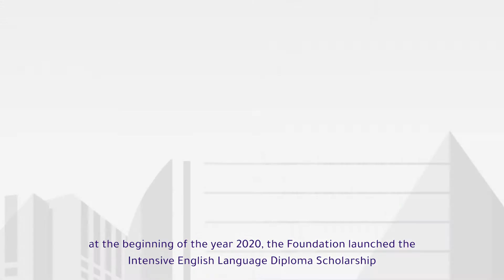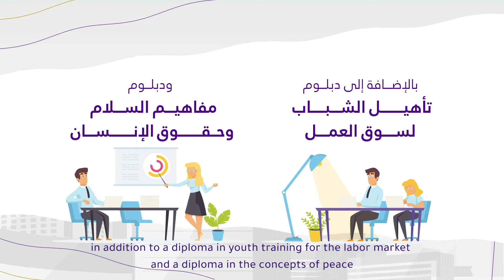Leaders for Future program Activity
"التعليم ثروة لا تنضب"
مؤسسة توكل كرمان مستمرة في إقامة فعاليات وأنشطة برنامج قيادات من أجل المستقبل.

"Education is a Renewable Resource"
Tawakkol Karman Foundation continues to carry out the activities of the Leaders for Future program.